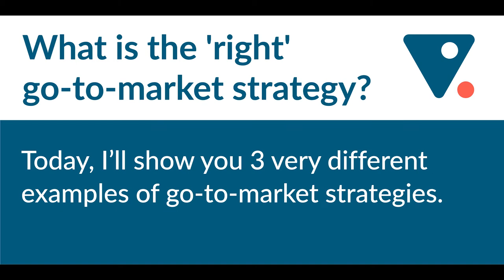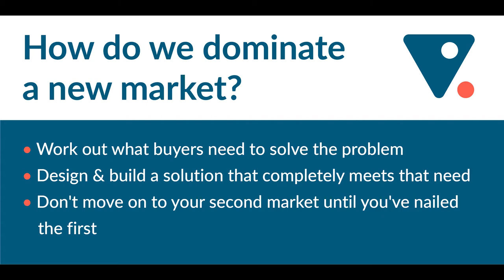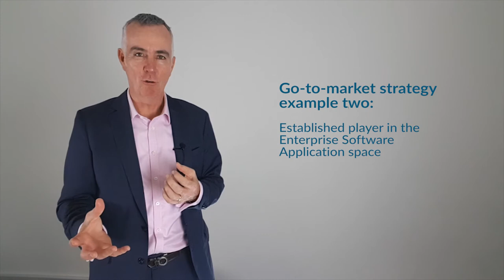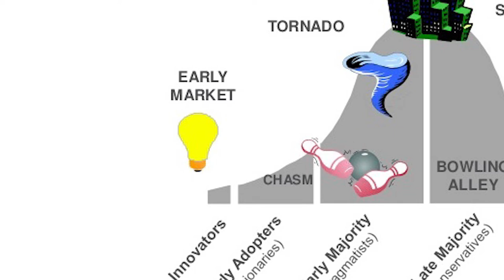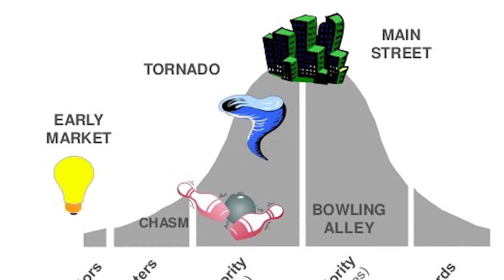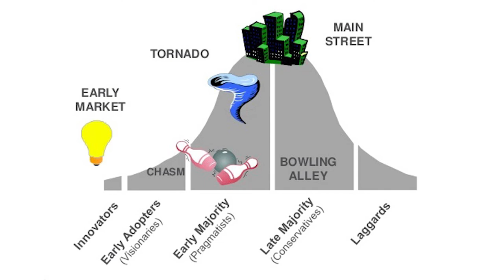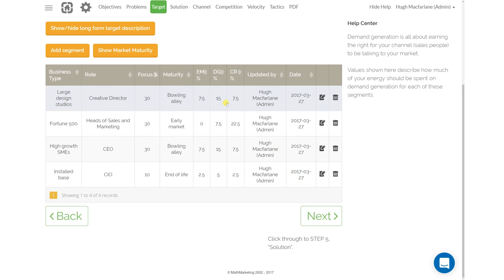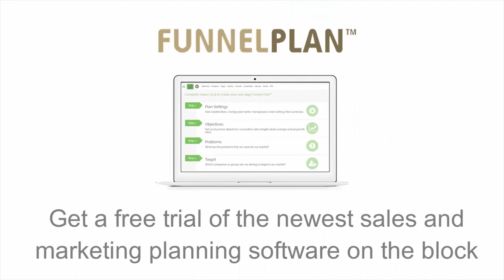Go-to-market strategy examples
The best way to build a go to market strategy is to copy someone else. Unless you want to make money, or grow consistently, and then it's not such a great idea. Let me show you why.

The right strategy doesn't depend on your product, but your buyers.

Let's take a look at the companies, their buyers, and their strategy. At the end I'll give you a model for working this out for yourself.

Desktop Computers

For my first example, let's take a company that wants to own the desktop computing market. Firstly, come up with something that's truly amazing and different, clever, unique. Take that to as broad a market as you possibly can, and this is what the company I'm about to talk about did. Take it to as broad a market as you possibly can. Find out from that early market experience what group of buyers are likely to be a good market for you to focus on in the future. Start very broadly, selling very widely. Find the pattern and then find a niche that you think might be worth dominating, and then completely change the strategy and focus just on that.

Leader in an enterprise software category

For my second go to market strategy example, I'm going to pick an established player in an established market. Very different story. This established player in an established market had done such a good job of riding the enterprise applications market, that they were near dominant in that space. That's good news, but it's also bad news. The bad news is that pretty much all of the market, the enterprise market, had already bought either from this company, or from one of their competitors. Whilst they enjoyed the lion's share of the market, the market was pretty much drying up. Everybody had bought a product like this from either them or from their competitor.

Challenger in enterprise software

For my third go to market strategy example, again I'll stick to a mature market, but this time the company's not the gorilla. In fact, they're probably fourth on a good day. Maybe less, maybe fifth or sixth in the market. It's a big market, and they've done well, they've profited, and they've used those profits to continue to invest in sales and marketing as well as R&D. The problem is that as the market started to decline, their fortunes declined. They'll continue to invest, but they're investing in order to grow their share in a market that was pretty much consolidating. Now we're losing money hand over fist.

What's the right strategy then?